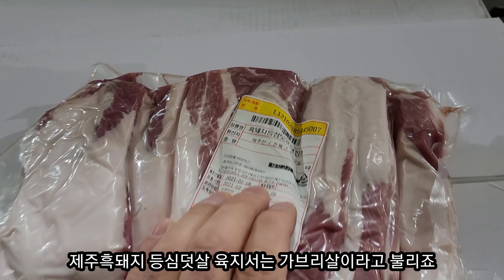최상급 제주도 흑돼지 오겹살과 등심덧살 (가브리살)구경하기 feat 제주흑돼지 유통하는 제주아재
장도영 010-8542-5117